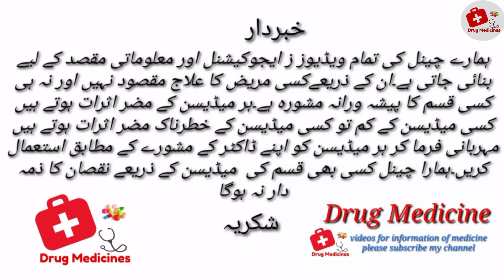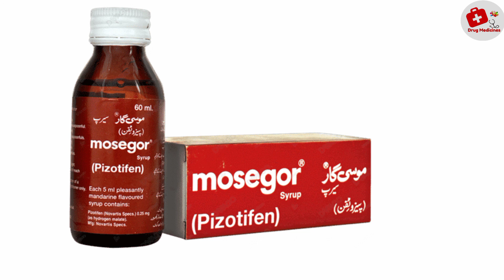Mosegar syrup Uses, Benefits And Side Effects | Drug Medicines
Mosegar syrup uses side effects and contraindications |Drug Medicines